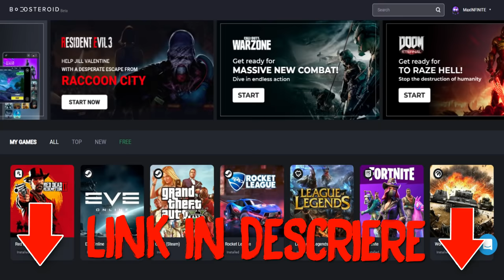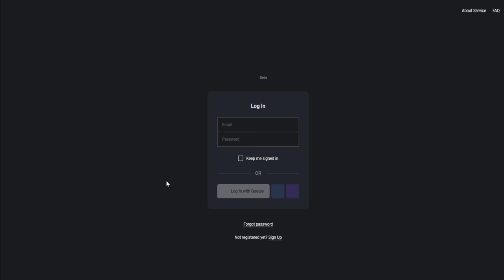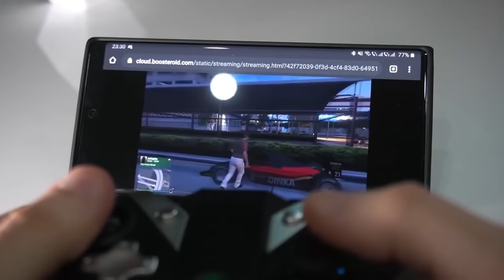SCAPA din PUSCARIE cu NOILE CUBURI! Reusim ?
Joculetul se numeste GTA!